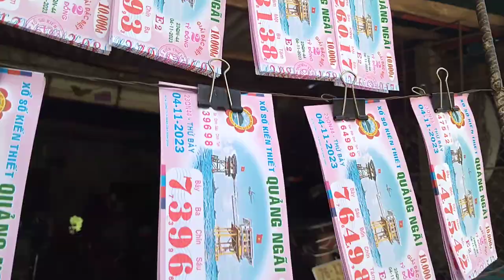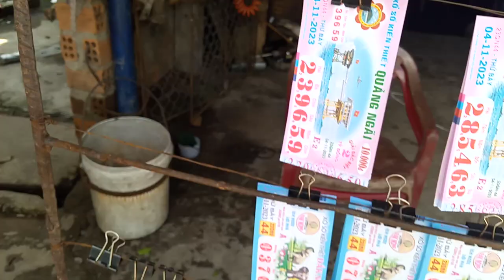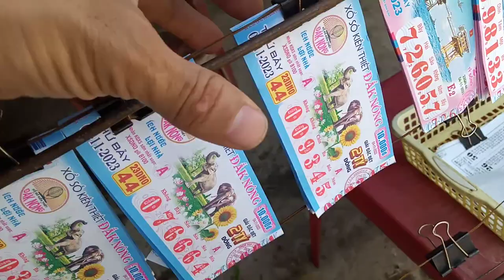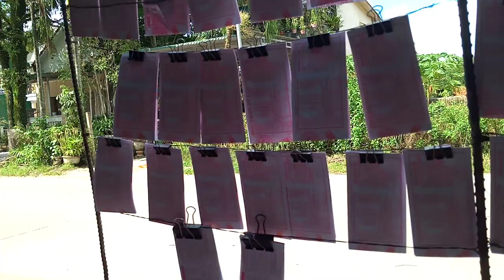Bán Vé Số 4_11